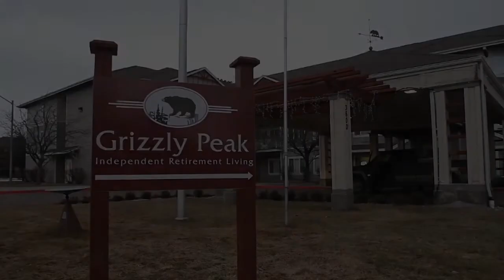The Three Keys To Love